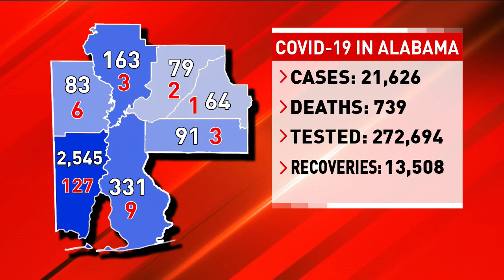Alabama top doctor addresses COVID-19 cases in Mobile - NBC 15 WPMI